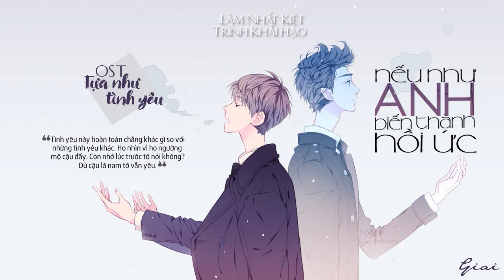Nếu Như Anh Biến Thành Hồi Ức - Lâm Nhất Kiệt, Trình Khải Hạo | Tựa Như Tình Yêu OST | [lyric]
Nếu như anh biến thành hồi ức
Sẽ không được may mắn như vậy
Không có cơ hội đầu tóc bạc trắng
Chầm chậm dẫn em đi
Ngắm hoàng hôn buông xuống...
.Photo edited by TTT
.Video edited by Giai